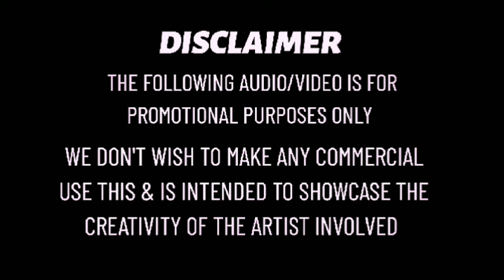Dj Remix _ Nenmara Shapile Kallum | Kalabhavan Mani | Nadan Pattu | Dj Akshay Trippssy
Singer : Kalabhavan Mani

Remix : @djakshaypnd_official6405